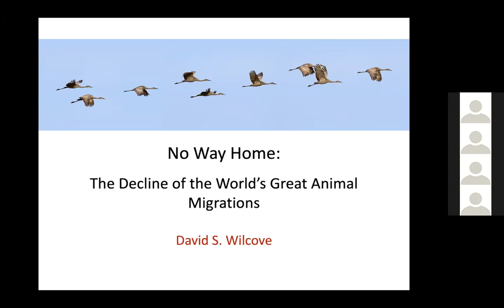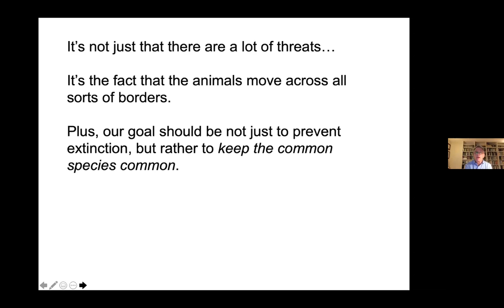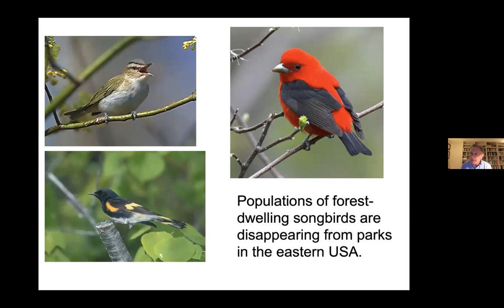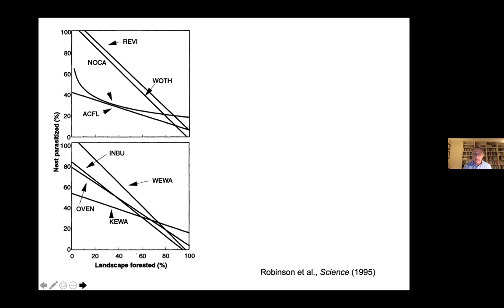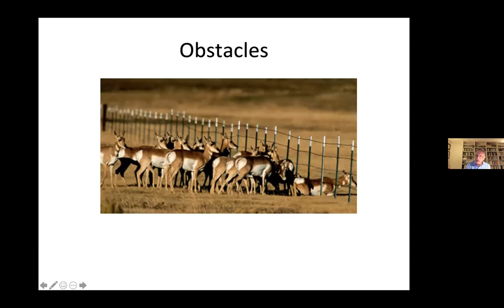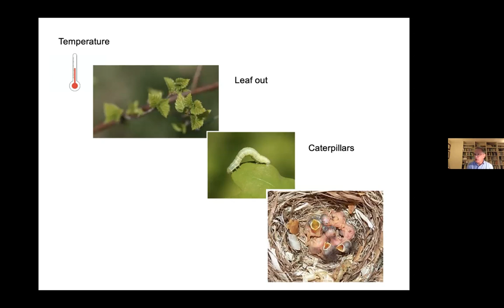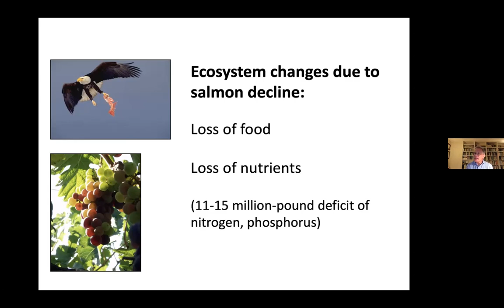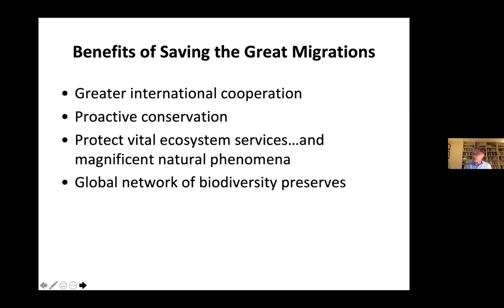No Way Home: The Decline of the World’s Great Animal Migrations with Professor David Wilcove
Around the world, the great animal migrations are in decline.  These migrations not only enthrall people, they also provide important ecological functions.  I will review the reasons why animal migrations are in decline, the consequences for both people and ecosystems, and what steps can be taken to reverse this trend.

David S. Wilcove is a professor of ecology, evolutionary biology, and public affairs at Princeton University.  The primary question driving his research is “How do we find room for biodiversity in an increasingly hot, hungry, and crowded world?”  Accordingly, his work focuses on the impacts of farming, logging, hunting, climate change, and other human actions on biodiversity.  He and his graduate students and postdocs have studied these issues around the world, from New Zealand to the Amazon Basin and from Siberia to Borneo.  Prior to joining Princeton’s faculty in 2001, he was a senior scientist for the Environmental Defense Fund, The Wilderness Society, and The Nature Conservancy.  He is the author of two books—No Way Home: The Decline of the World’s Great Animal Migrations (2007) and The Condor’s Shadow: The Loss and Recovery of Wildlife in America (1999)—and many technical and popular articles in the fields of conservation biology, ornithology, and wildlife conservation.  Professor Wilcove has served on the boards of directors of the Doris Duke Charitable Foundation, Society for Conservation Biology, Rare, American Bird Conservancy, Natural Areas Association, Galapagos Conservancy, and the New Jersey Audubon Society, among other organizations.  He has received awards from the Society for Conservation Biology, Defenders of Wildlife, the Pew Foundation, The Nature Conservancy, The Wildlife Society, and the Hauptman-Woodward Medical Research Institute.  He received his undergraduate degree from Yale University and his doctorate from Princeton University.